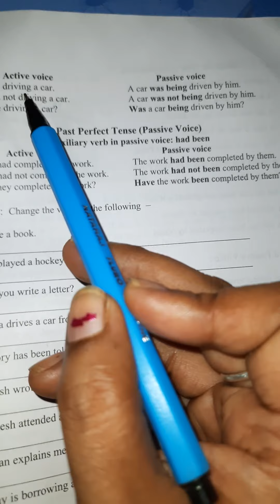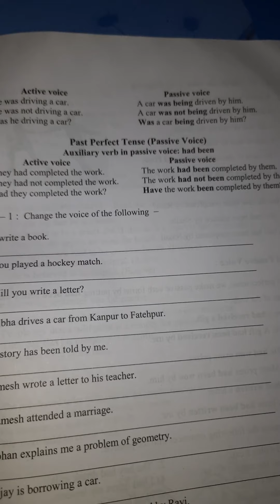September 14, 2020